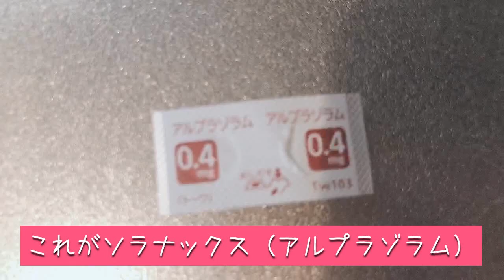【ベンゾ】減薬方法/ソラナックス（アルプラゾラム・コンスタン）/水溶液タイトレーション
※この動画を見て減薬を開始されても責任は一切とれませんのでご注意ください。減薬は主治医と必ず相談してから行ってください。

※ベンゾに関しては私の動画だけでなく、必ずベンゾジアゼピン情報センター経由で情報を得てください↓

※私は抗うつ剤のレクサプロとミルタザピンは減薬しておらず、毎日服用してます。

今回はベンゾ系抗不安薬のソラナックス（アルプラゾラム）0.4mgをどうやって減薬しているかについて動画を撮ってみました。
私は水溶液タイトレーションという方法で減薬をしています！

ソラナックスは水に溶けづらいと言われているので、お湯を少し使って溶かしています。私の身体にはこのやり方が一番合っているのですが、牛乳などを使った「ミルクタイトレーション」という方法や、ドライカットという方法などもあるそうです。

★ベンゾジアゼピン情報センター
「水溶液タイトレーションの方法」
↑このページからビーカーやシリンジの画像をクリックすると購入ページに飛べます

★理系なベンゾ減薬blog
「ミルクタイトレーションについて」
↑水溶液が合わない方は参考にしてみてください

私が参考にしている減薬ブログ